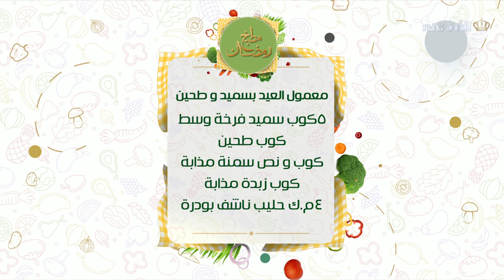مطبخ رمضان | 27 رمضان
معمول العيد بسميد وطحين | رول بسكويت بحشوة التمر | تمرية العيد